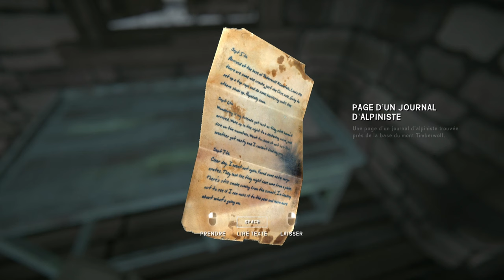[FR]La Survie Du Week-End(S08) - The Long Dark(DLC/INTRUS) Episode #30